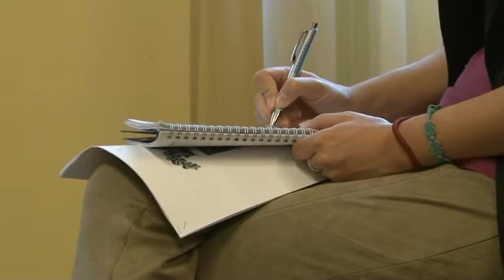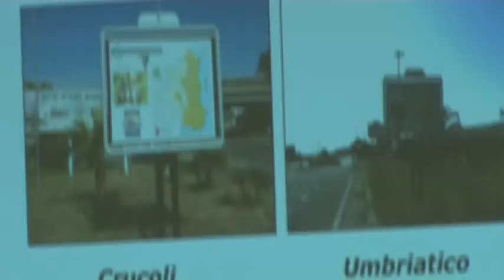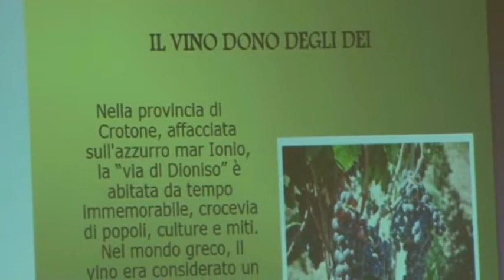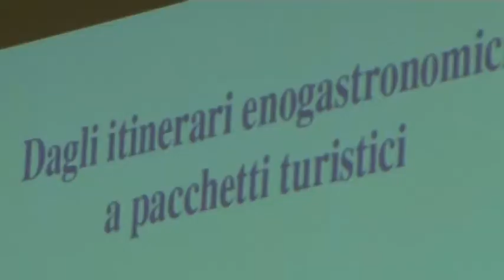Presentati gli itinerari del Pan Kro 2013 Prov. di Crotone.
Massimo Carlozzo  - Gino Ierardi.